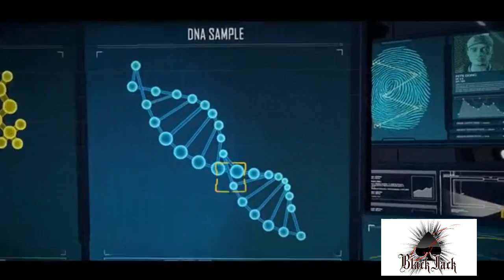BATMAN Telltale EPISODE 4 FULL Gameplay No Commentary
BATMAN Telltale  EPISODIO 4 COMPLETO IN LINGUA INGLESE

BATMAN Telltale EPISODE 4 FULL   Gameplay Walkthrough  No Commentary

The Telltale Series is an episodic point-and-click graphic adventure video game developed and published by Telltale Games and distributed by Warner Bros. Interactive Entertainment under its DC Entertainment label. The game is based on Bob Kane and Bill Finger's Batman comic book series, though not tied to any previous adaptation of the work in film or other media.